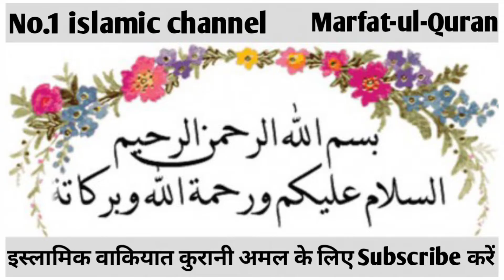sir dard dur karne ka wazifa /सिर दर्द का इलाज/ wazifa for pain- Marfat ul quran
Assalamu alaikum...
this video is all about sir dard dur karne ka wazifa /सिर दर्द का इलाज/ wazifa for pain- Marfat ul quran  aaj ki is video me apko sar aur peer dard ka wazifa jo apke liye Bouth powerful hone wali hai ...aap is Amal ko zarur azmaye

video title...

sadqa e jariya..

Allah hafiz...